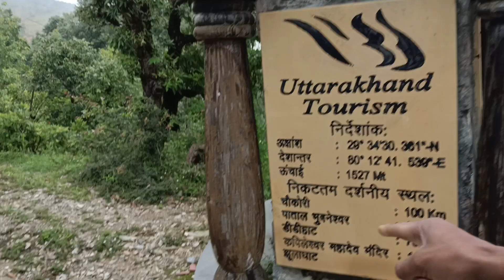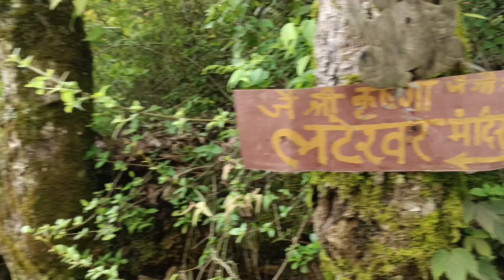थलकेदार मंदिर पिथौरागढ़ || सावन के महीने से पहले थलकेदार के दर्शन